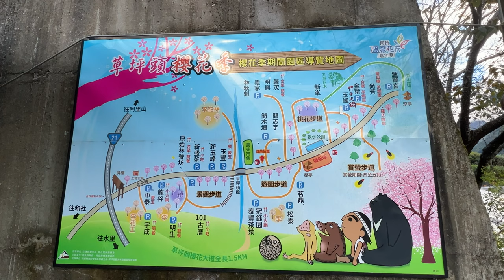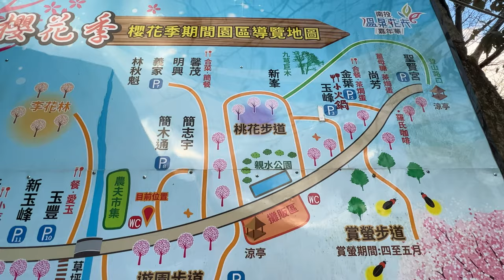台灣中部之旅Central Taiwan Tour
台灣中部之旅
Central Taiwan Tour